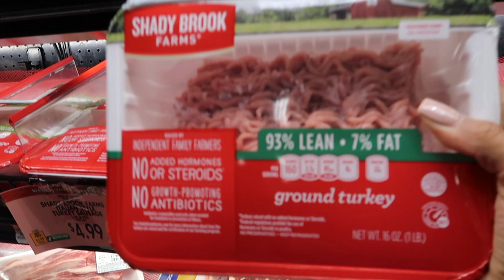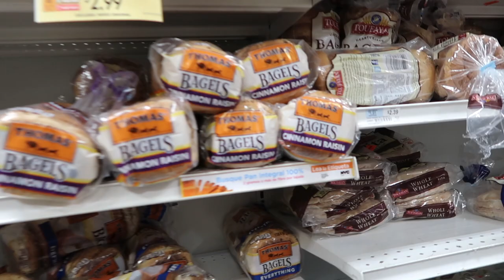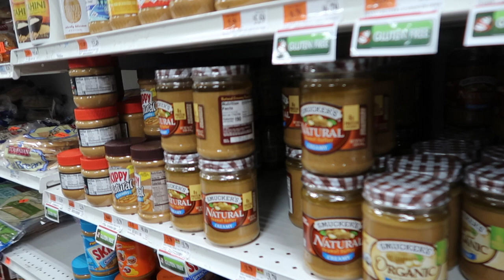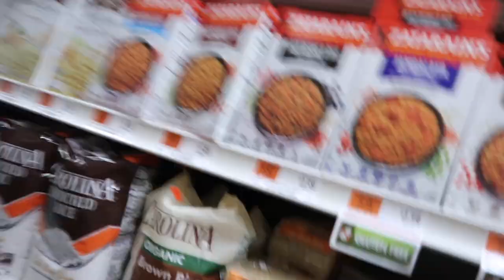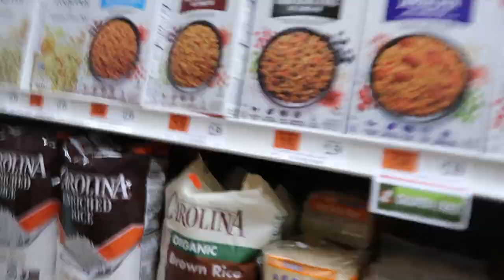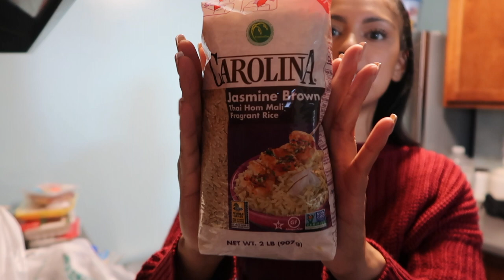Grocery Shopping (get back on track)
Heres's a highly requested video.
Foodshopping list, Things I but for the week.
I usually buy my meals online at Instacart :
My link for a discount :
But I went in to shop for this video.

MY DIMENSIONS
Height: 5’5
Shirt Size: S/M
Pants : M (Sz 28)
Shoe Size: 5.5/6